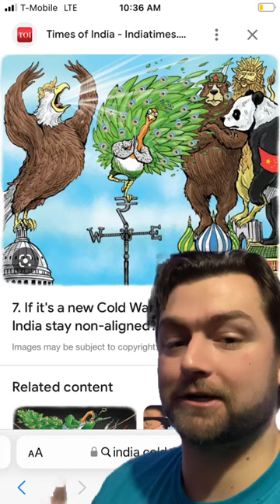That time an American town got help from the soviets